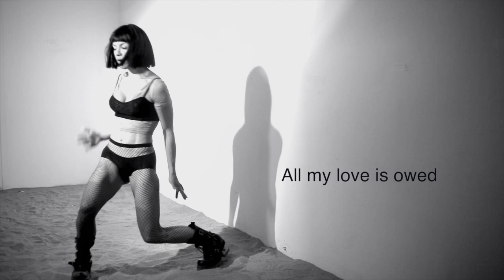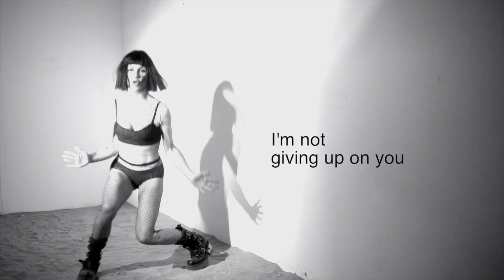ODE TO YOU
ODE TO YOU by Cat Cassilly and The Cattales